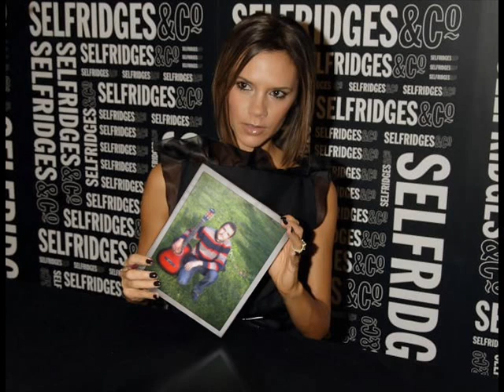G:\Yeni klasör (2)\DJ ERCAN YALÇIN AŞKA GEL { Remix }.wmv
DJ ERCAN YALÇIN